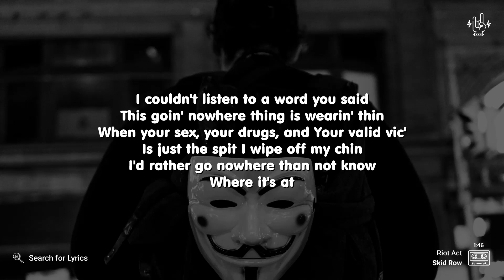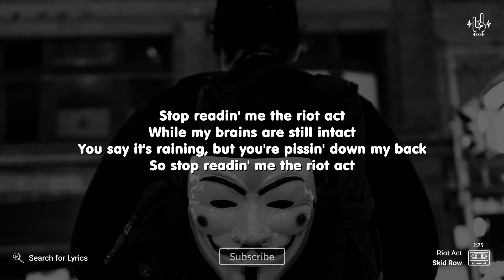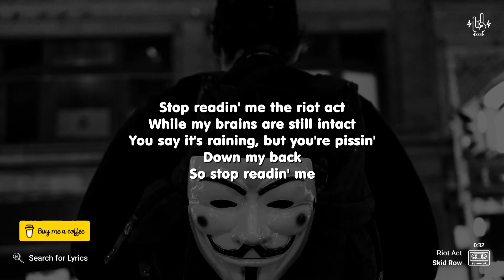Skid Row - Riot Act (Lyrics for Desktop)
_("Riot Act" for Mobile devices)_

*Video Details*
Artist: Skid Row
Song: Riot Act
Background: Photo by Redd on Unsplash